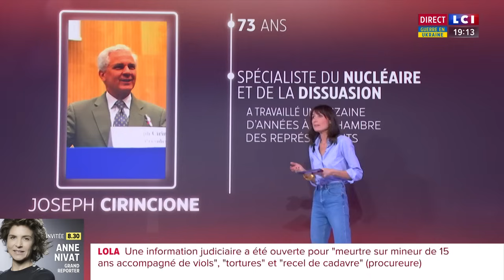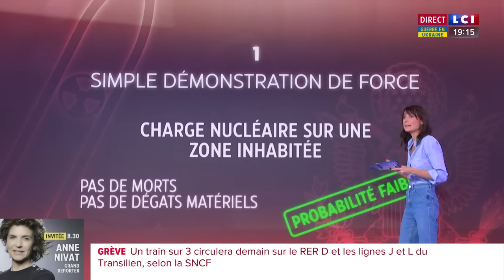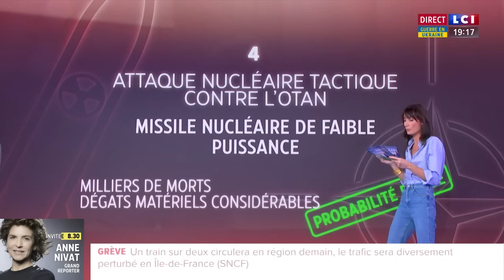Les 4 scénarios d'une attaque nucléaire russe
La Russie pourrait-elle franchir une nouvelle étape dans le conflit ukrainien ? Depuis les menaces d'un recours à l'arme nucléaire, les moindres signes d'une activité militaire en ce sens sont guettés avec inquiétude.